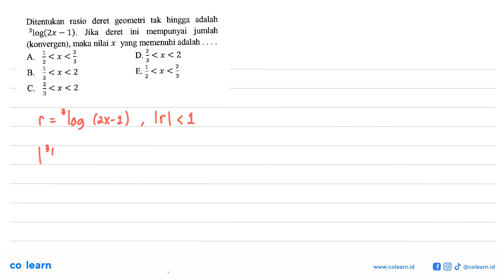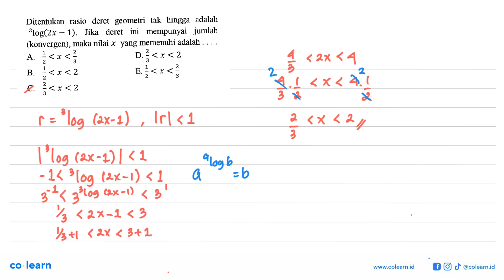Ditentukan rasio deret geometri tak hingga adalah ^3 log(2x-1). Jika deret ini mempunyai jumlah (...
Ditentukan rasio deret geometri tak hingga adalah ^3 log(2x-1). Jika deret ini mempunyai jumlah (konvergen), maka nilai x yang memenuhi adalah ...

Topik atau Materi: Deret Geometri Tak Hingga - Barisan - ALJABAR - Matematika Kelas 11 SMA - K-13 Revisi

00:00 : Bedah Soal
01:00 : Konsep, rumus dan pengertian Deret Geometri Tak Hingga
01:18 : Langkah penyelesaian soal
01:47 : Jawaban akhir
02:17 : Penutup